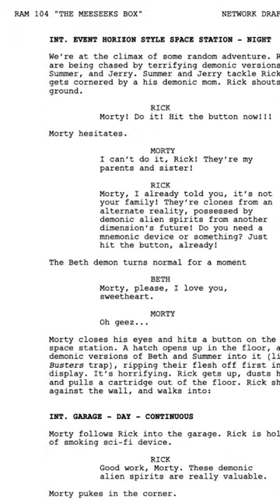Rick & Morty will never be the same...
Justin Roiland has been charged with domestic battery and was dropped by Adult Swim. Where does this leave Rick & Morty and the High on Life series?